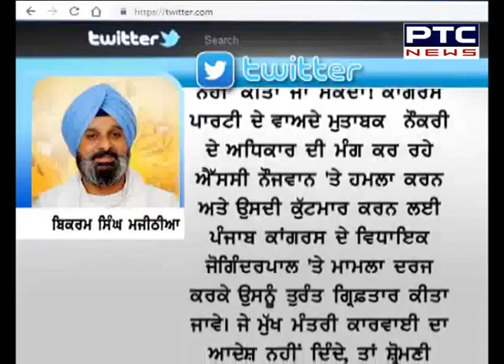ਵਿਧਾਇਕ ਜੋਗਿੰਦਰ ਪਾਲ ਵੱਲੋਂ ਨੌਜਵਾਨ ਨੂੰ ਥੱਪੜ ਮਾਰਨ ਦਾ ਮਾਮਲਾ ਭਖਿਆ